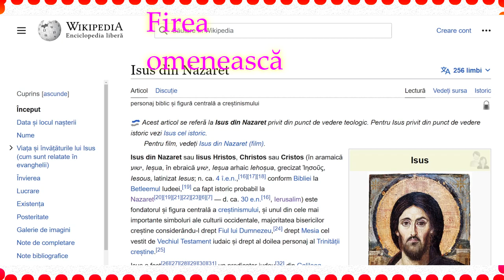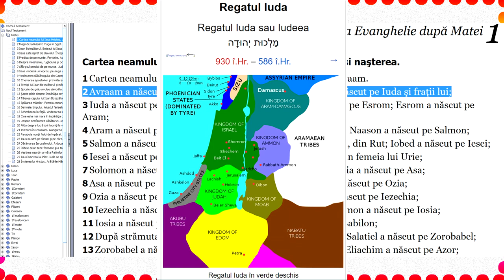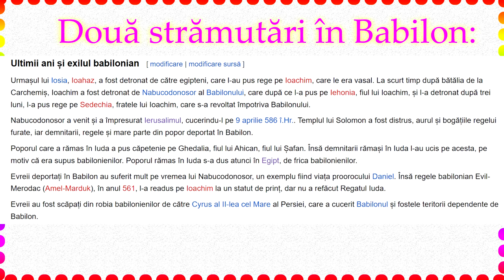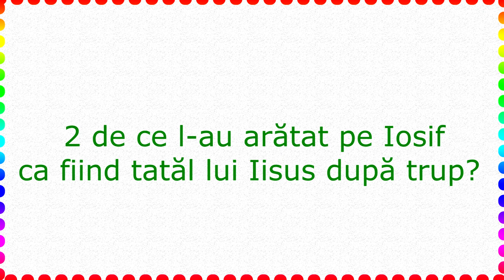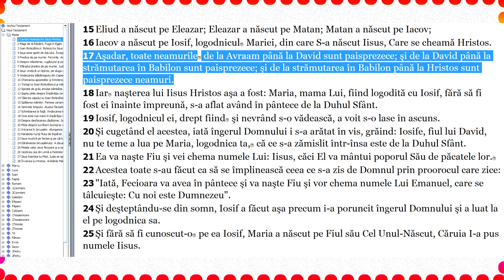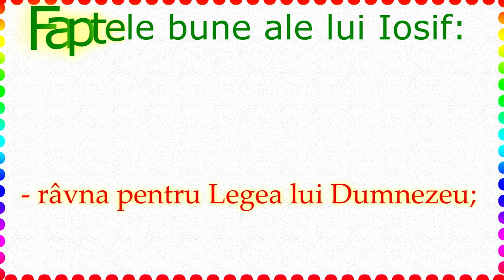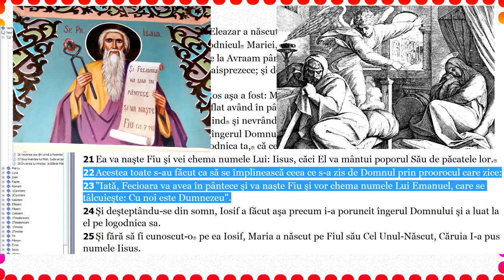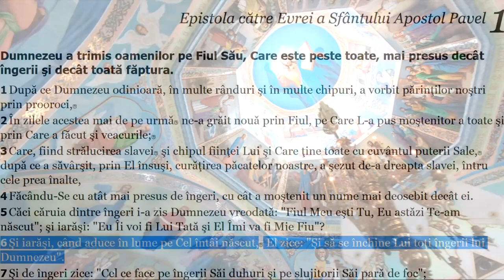Cartea neamului lui Iisus Hristos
Tâlcuirea Evangheliei din duminica DINAINTEA Nașterii Domnului (Matei 1:1-25)